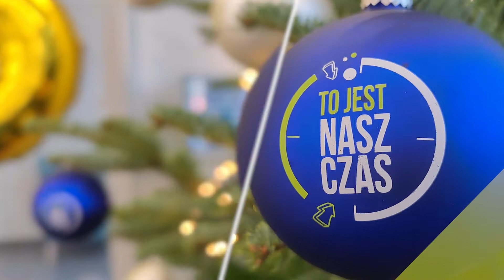Wesołych Świąt życzy Media system